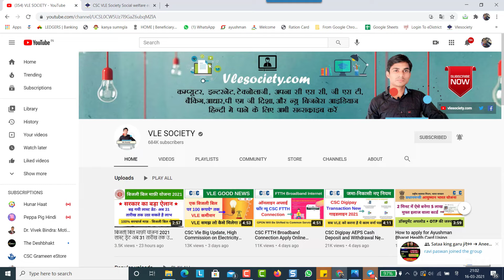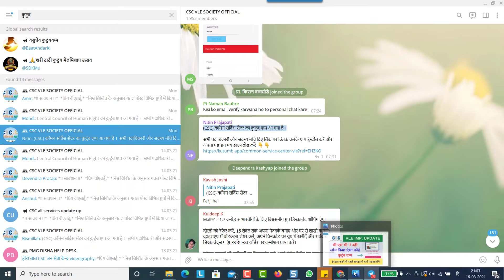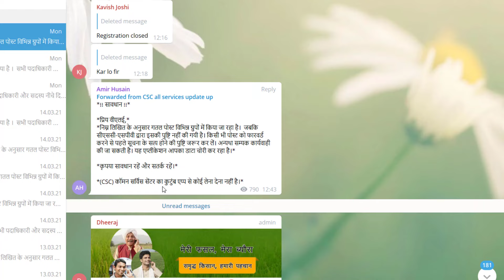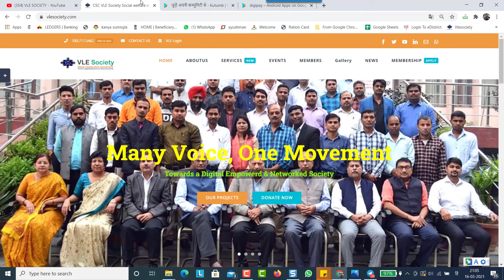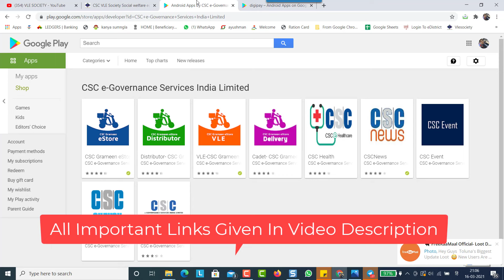CSC Vle Important Update be aware of froud, Kutumb App is not an official app of csc spv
CSC Vle Important Update beaware of froud, Kutumb App is not an official app of csc spv

0:04
3:07
3:32
3:54
4:05
4:14
4:35
4:54
5:14